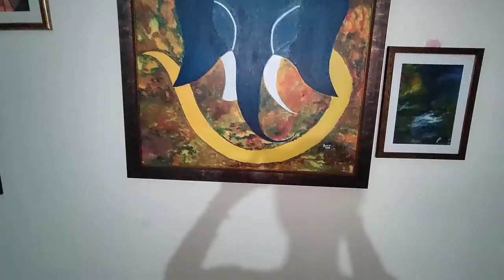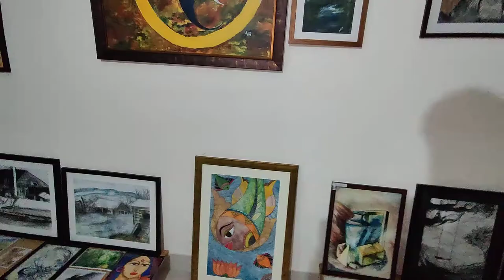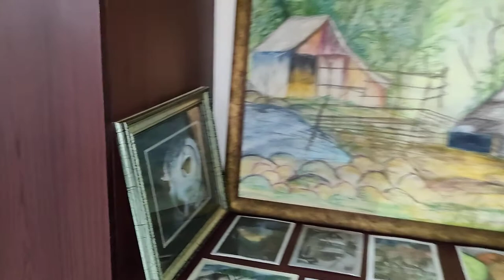Artwork of Amrita Tiwary.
These are some of the art works of Amrita Tiwary.
Various mediums has been used in all these art work. like, Charcoal, Water colours, Soft Pastels, Colour Pencils and oil pastels.